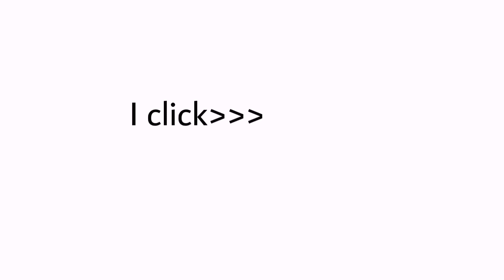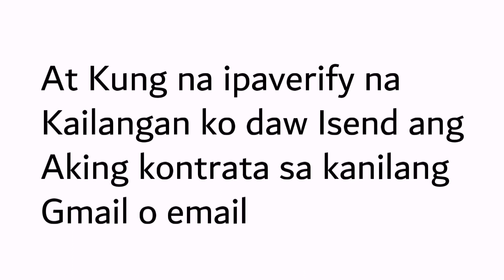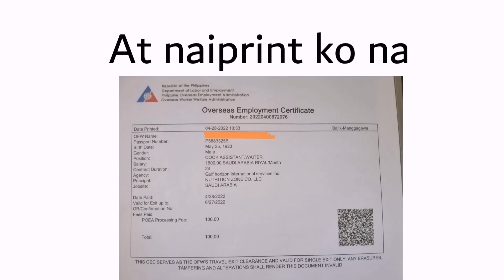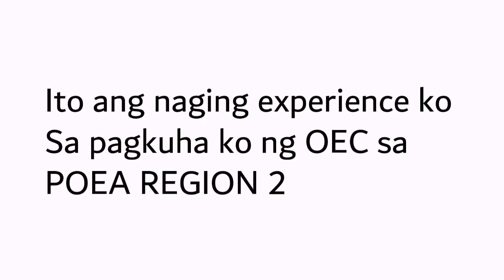EXPERIENCE SA PAGKUHA NG OEC|FIRST TIME|OFW JEDDAH|BALIK MANGGAGAWA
Appointment/walk in
Passport
Visa
Verified contract
Payslip
Iqama
Pagibig
Poea
100 pesos

Kailangan Yung appointment sheet
Hindi ko na ilagay sa video